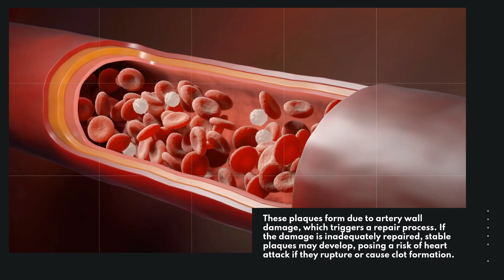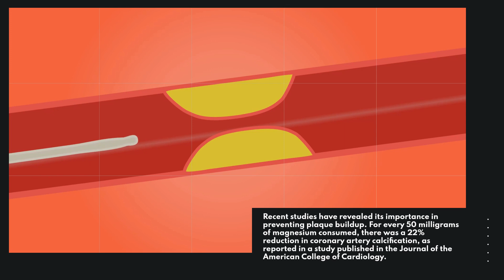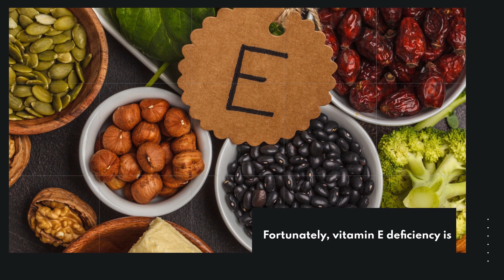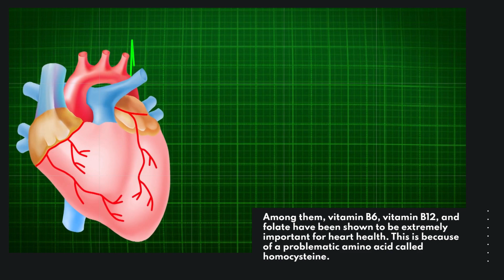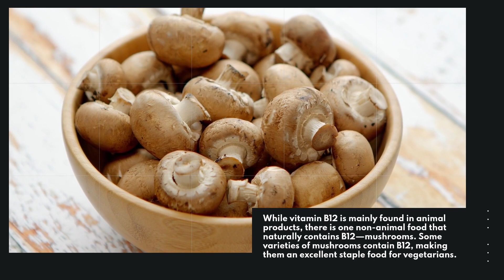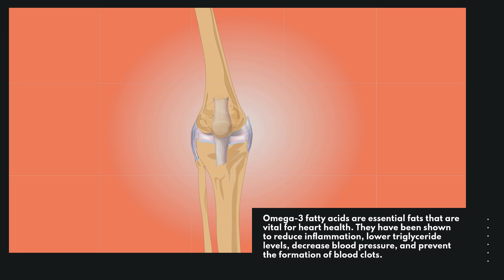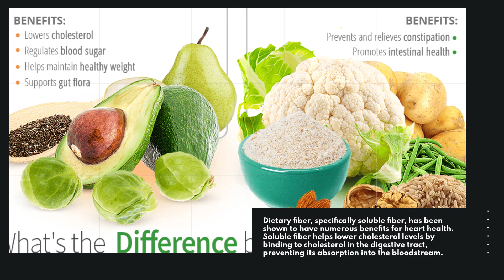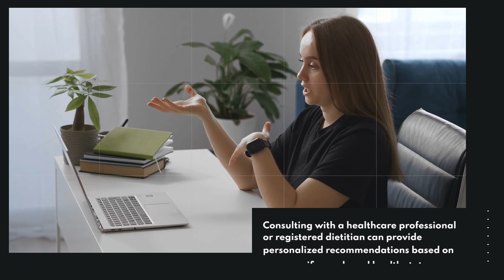Supplements To Combat Calcium Plaque In Arteries And Improve Heart Health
Top Supplements to Combat Calcium Plaque in Arteries and Heart Health

Are you concerned about the buildup of calcium plaque in your arteries and its impact on heart health? In this video, we unveil the top supplements that can help you combat this issue effectively. Discover the power of vitamins and how they can play a vital role in maintaining clear and healthy arteries, reducing the risk of heart disease, and promoting overall cardiovascular wellness. From essential nutrients to natural remedies, we delve into the science behind these supplements and provide valuable insights on their benefits. Don't miss out on this informative video that can potentially transform your heart health journey. Watch now and take proactive steps towards a healthier heart!